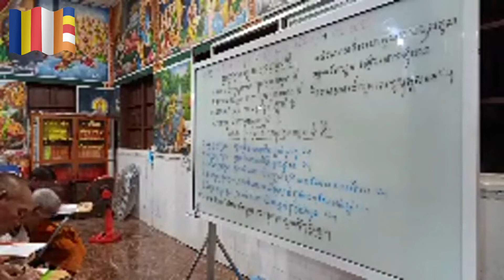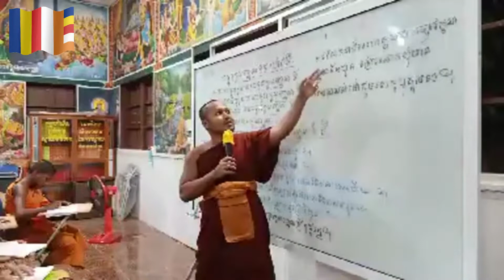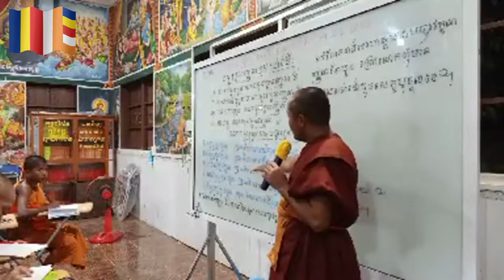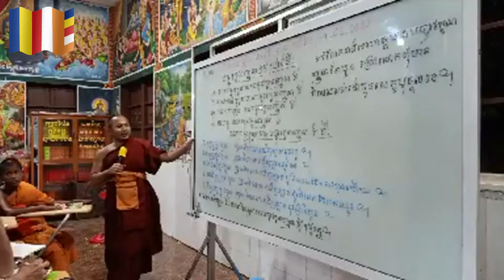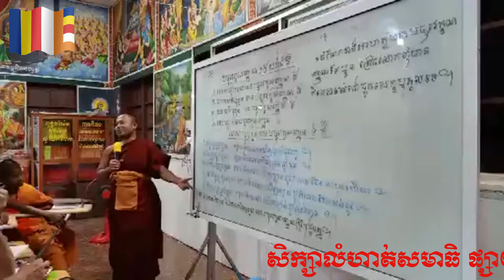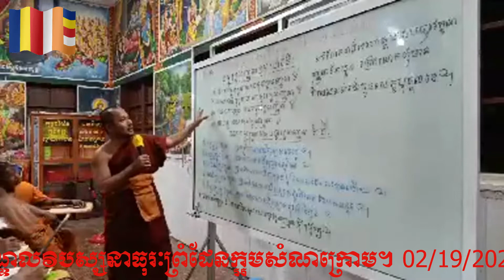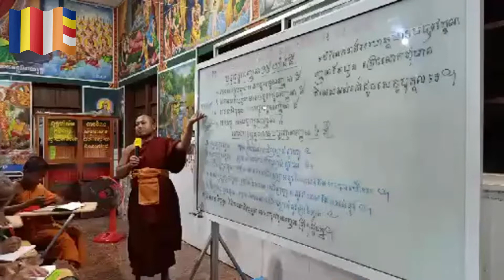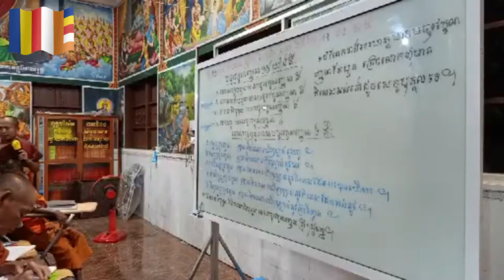មេរៀនលំហាត់សមាធិ វិធីធ្វើទុកក្នុងចិត្តតាមលំដាប់ធម៌ចម្រើនអប់រំចិត្ត(ព្រះធម្មាចារ្យ ទុំ វចនា)02-19-20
លំហាត់សមាធិ
បង្រៀនដោយ ព្រះធម្មាចារ្យ ទុំ វចនា រក្ខិតសីលោ
នៅមណ្ឌលវិបស្សនាធុរៈព្រំដែនក្អមសំណក្រោម
ភូមិក្អមសំណ ឃុំក្អមសំណ ស្រុកលើកដែក ខេត្តកណ្តាល។
Ven.Toum Vachana